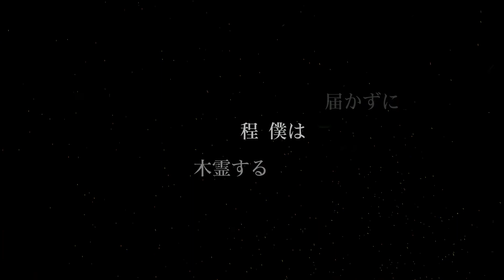【SONG COVER】弱虫アマノジャク (Yowamushi Amanojaku)【Kurimu Harukaze】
Song by Retoree Plasmagica
Covered Vocal : Kurimu Harukaze